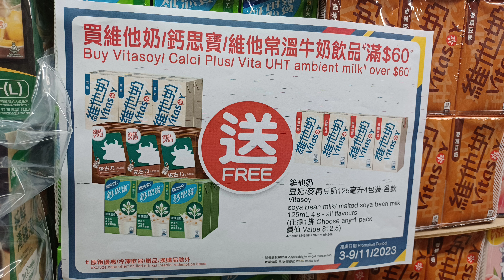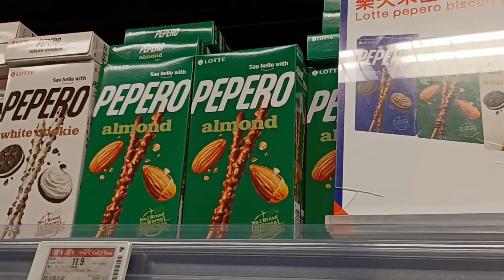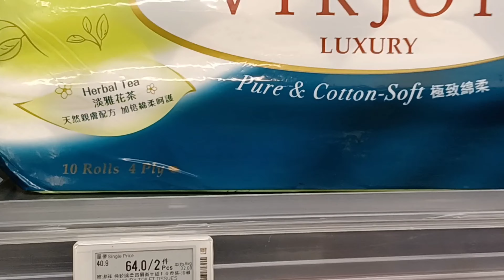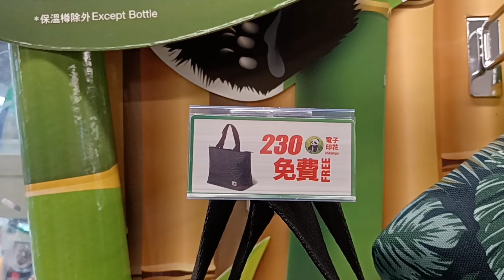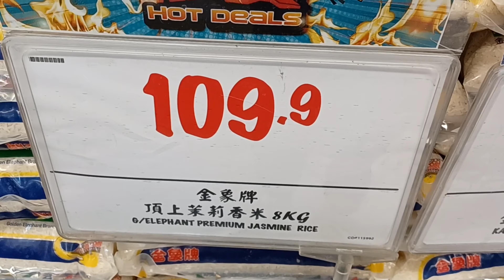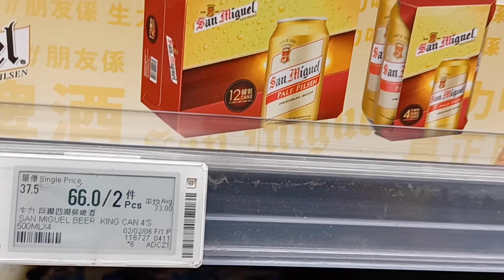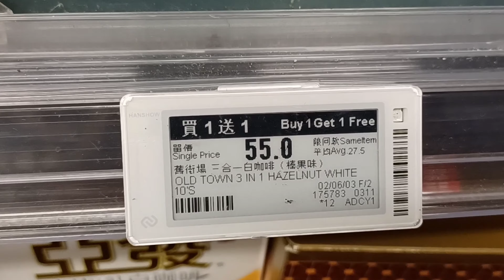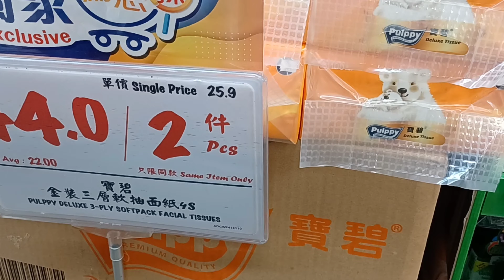百佳超市🛒買任何產品滿$68加$29換4隻裝鮑魚😋買2套DOVE 沐浴乳送撈麵5包裝🍜再送三摺式抹手紙😊推廣日期3-9/11/2023